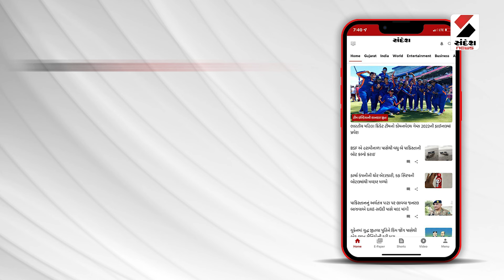Porbandar News | પોરબંદરના ઉમેદવાર લલિત વસોયાનો જીતનો દાવો | Gujarat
પોરબંદરના ઉમેદવાર લલિત વસોયાનો જીતનો દાવો

ગુજરાતમાં 6 સીટ ઉપર આપ કોંગ્રેસ જીત મેળવશે: વસોયા

અમને વિજયની આશા છે : લલિત વસોયા

આ વખતે ઇન્ડિયા ગઠબંધન જીતશે : લલિત વસોયા

‘ઇન્ડિયા ગઠબંધન 290થી 295 સીટ મેળવવાની આશા’